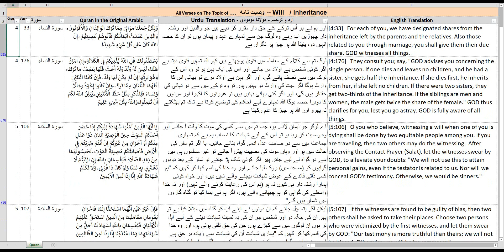Readable: All sections of Quran on the Topic of "Will & Inheritance" in English, Urdu & Arabic